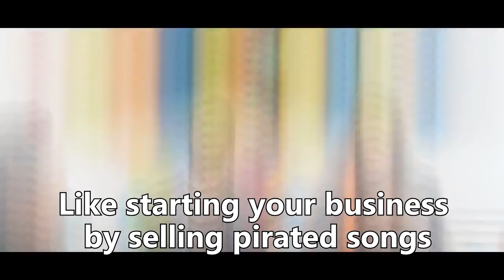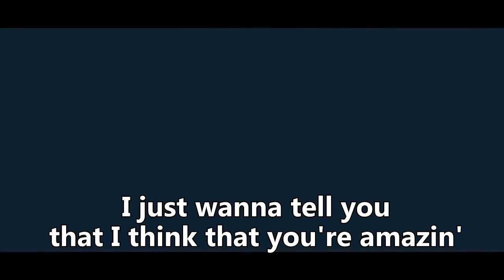CONGRATULATIONS - Pewdiepie | Lyrical Miracle Memification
See you all at 100,000,000